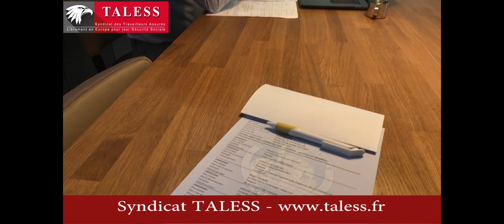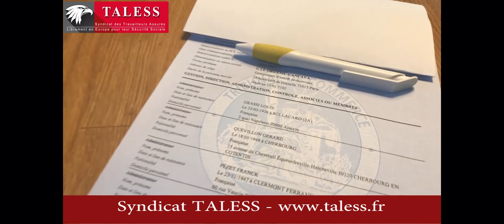Le procès TALESS contre le RSI - Syndicat TALESS France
Adhérez au Syndicat TALESS - Choisissez librement votre Sécurité Sociale - Participez au combat contre toutes les caisses de sécu: CIPAV CARPIMKO RSI URSSAF CARSDEF CRAMF